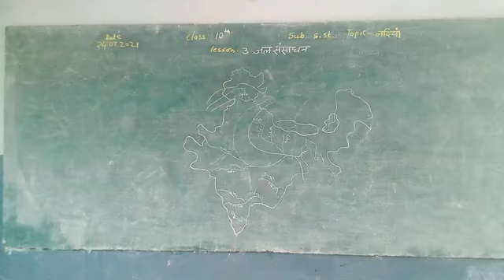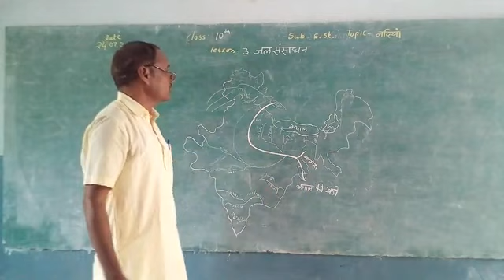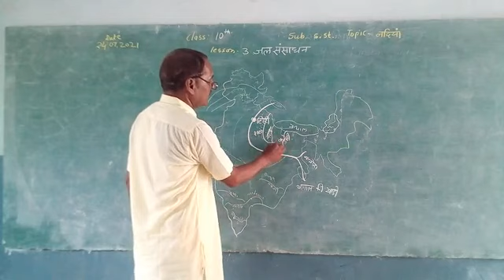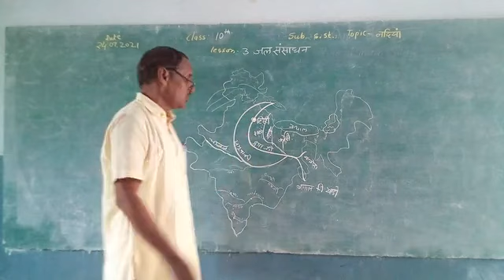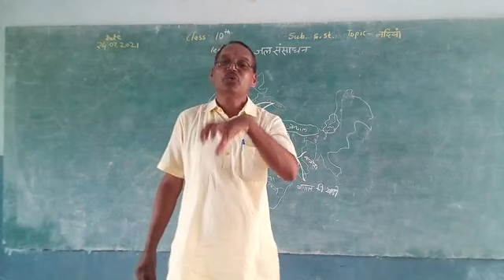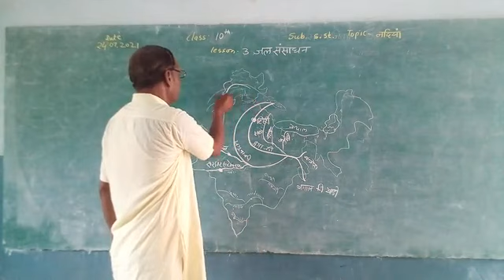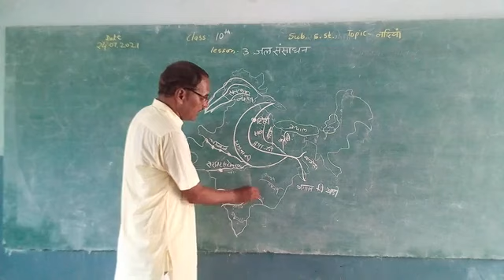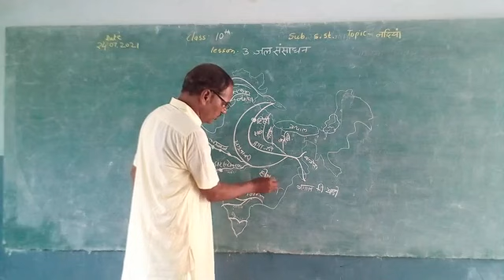10th SST lesson 3 last part